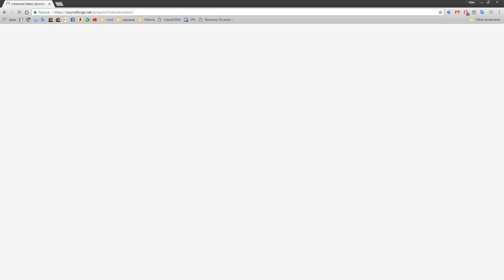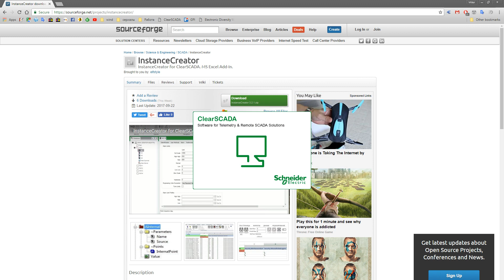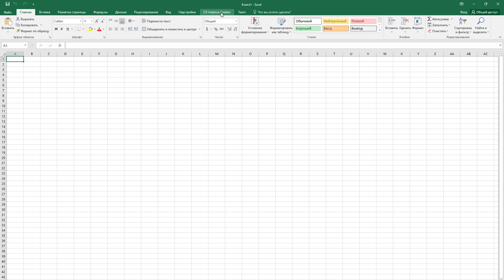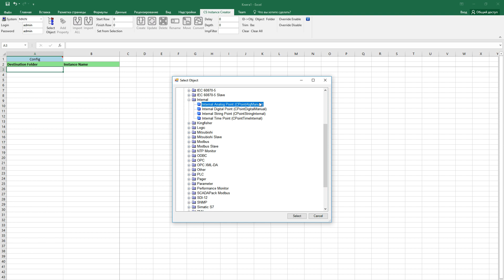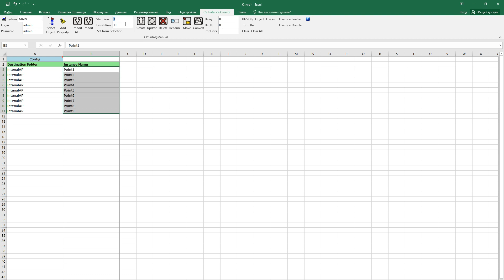InstanceCreator for ClearSCADA part 1. Intro